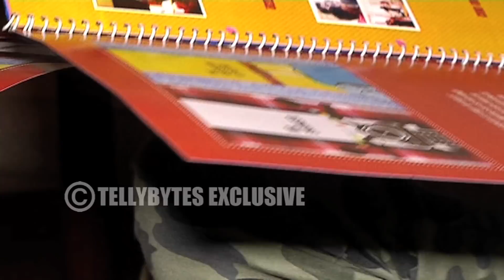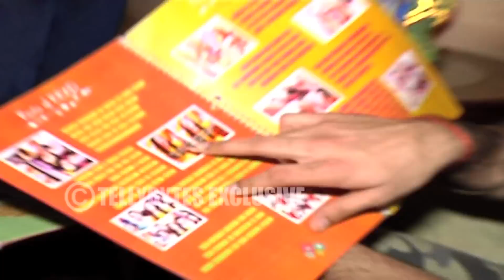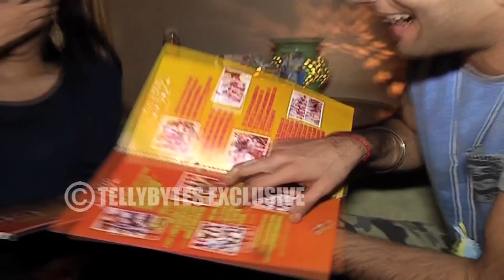Priyansh Jora and Namita Dubey | A Walk Down The Memory Lane